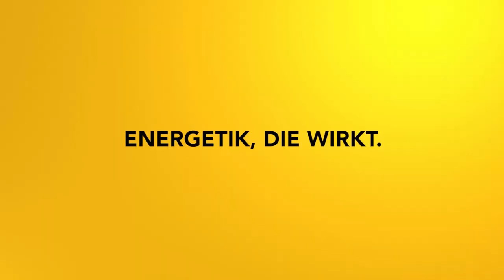Impulsmeditation: Karma lösen - Raus aus der Enttäuschung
Löse alte Enttäuschungen über dein Karma!

2002 hat er seine Leidenschaft zum Beruf gemacht und er begleitete seitdem hunderte Klienten in Seminaren, Einzelsitzungen und auch online.